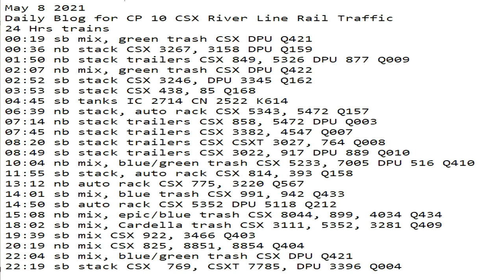May 8 2021 24 Hrs CSX Trains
24 Hrs trains
00:19 sb mix, green trash CSX DPU Q421
00:36 nb stack CSX 3267, 3158 DPU Q159
01:50 nb stack trailers CSX 849, 5326 DPU 877 Q009
02:07 nb mix, green trash CSX DPU Q422
02:52 sb stack CSX 3246, DPU 3345 Q162
03:53 sb stack CSX 438, 85 Q168
04:45 sb tanks IC 2714 CN 2522 K614
06:39 nb stack, auto rack CSX 5343, 5472 Q157
07:14 nb stack trailers CSX 858, 5472 DPU Q003
07:45 nb stack trailers CSX 3382, 4547 Q007
08:20 sb stack trailers CSX CSXT 3027, 764 Q008
08:49 sb stack trailers CSX 3022, 917 DPU 889 Q010
10:04 nb mix, blue/green trash CSX 5233, 7005 DPU 516 Q410
11:55 sb stack, auto rack CSX 814, 393 Q158
13:12 nb auto rack CSX 775, 3220 Q567
14:01 sb mix, blue trash CSX 991, 942 Q433
14:50 sb auto rack CSX 5352 DPU 5118 Q212
15:08 nb mix, epic/blue trash CSX 8044, 899, 4034 Q434
18:02 sb mix, Cardella trash CSX 3111, 5352, 3281 Q409
19:39 sb mix CSX 922, 3466 Q403
20:19 nb mix CSX 825, 8851, 8854 Q404
22:04 sb mix, blue/green trash CSX DPU Q421
22:19 sb stack CSX  769, CSXT 7785, DPU 3396 Q004